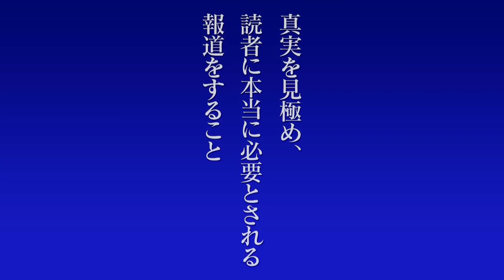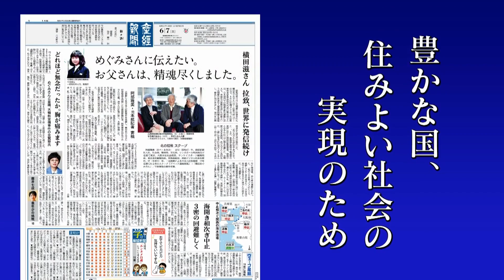【緊急特番】ロシア軍、ウクライナ侵略の目的は？ サンケイ・ワールド・ビュー 井上和彦×大高未貴×小島新一（産経新聞大阪正論室長）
大高未貴（ジャーナリスト）
 　井上和彦（ジャーナリスト）
 　小島新一（産経新聞社　大阪正論室長）

【次回配信日】
本　　　編＝毎週配信
アネックス＝毎週配信

【企画】
産経新聞社

【運営】
産経新聞開発株式会社

【制作協力】
矢吹希子（やぶきのりこ）